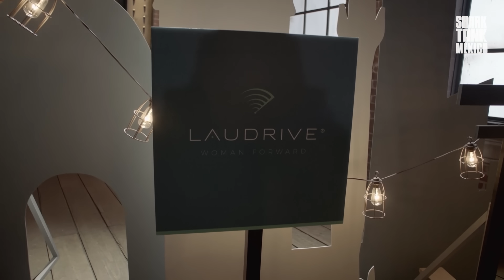Emprendimientos que las mujeres amarán 👩🏻💞| Shark Tank México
Tres emprendimientos pensados para mujeres visitan Shark Tank México en busca de un trato. RV Eyelashes presenta sus pestañas hechas de cabello humano, Laudrive propone viajes seguros y Axixa sorprende con una original alternativa para ir al baño.

¡Disfruta de más episodios de Shark Tank México en Sony Channel!
Nuevos episodios Viernes 10:30PM por Sony Channel

Shark Tank México:
La octava temporada de Shark Tank México llega en busca de valientes emprendedores, con un nuevo panel de tiburones y un set renovado. Durante siete años, el programa ha brindado enseñanzas, emprendimientos creativos, negociaciones emocionantes y más. En el 2023, el exitoso programa de negocios regresa para su octavo ciclo, ofreciendo a los emprendedores la oportunidad de obtener visibilidad y financiamiento para sus proyectos, además de valiosos consejos de los inversionistas más experimentados. A lo largo del ciclo, los aspirantes presentan sus proyectos ante el panel de tiburones, con la esperanza de convertir su idea en un negocio próspero, con el respaldo económico de al menos uno de ellos. Shark Tank es un reality show de negocios premiado, que fomenta el crecimiento empresarial a través de la inversión de empresarios experimentados y en México se fortalece el espíritu emprendedor con estas inversiones locales.